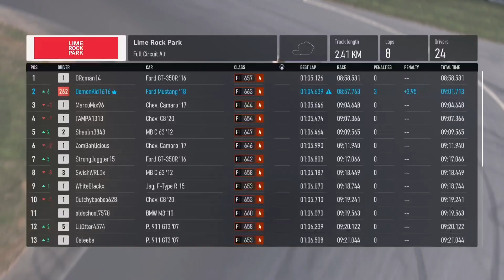Ford Mustang 2018 Epic Race at Lime Rock Park | Forza Motorsport 2024 | Xbox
Description:
Get ready for an adrenaline-pumping race with the 2018 Ford Mustang at the iconic Lime Rock Park in Forza Motorsport 2024! Watch as the Mustang showcases its raw power and agility on this challenging track. Can it dominate the competition and cross the finish line first?